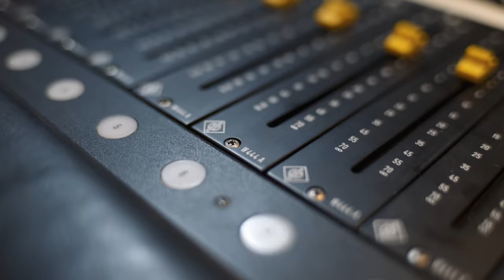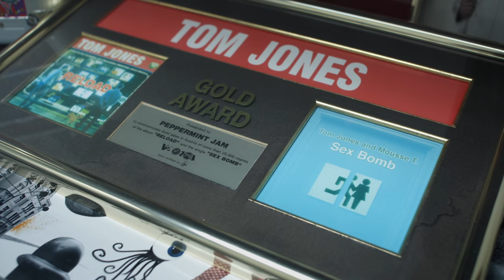Sennheiser PRO TALK I Mousse T. - Part 1 of 3 I Sennheiser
As one of the first producers of House Music in Germany with hits such as ‘Horny’ and ‘Sex Bomb,’ and more recently known as a judge on the German reality TV series Deutschland such den Superstar, Mousse T. is name widely known in Germany and throughout entertainment industry as a whole. Join us in this episode as he shares the story of how he got started in the music business while we tour the halls of the Peppermint Pavillon, a building home to his recording studios and record labels.